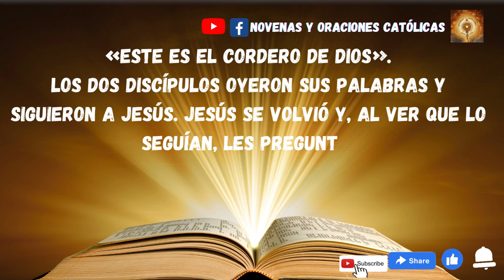Lectura del Santo Evangelio de hoy 4 de Enero 2023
En aquel tiempo, estaba Juan con dos de sus discípulos y, fijándose en Jesús que pasaba, dice:
«Este es el Cordero de Dios».
Los dos discípulos oyeron sus palabras y siguieron a Jesús. Jesús se volvió y, al ver que lo seguían, les pregunta:
«¿Qué buscáis?».
Ellos le contestaron:
«Rabí (que significa Maestro), ¿dónde vives?».
Él les dijo:
«Venid y veréis».
Entonces fueron, vieron dónde vivía y se quedaron con él aquel día; era como la hora décima.
Andrés, hermano de Simón Pedro, era uno de los dos que oyeron a Juan y siguieron a Jesús; encuentra primero a su hermano Simón y le dice:
«Hemos encontrado al Mesías (que significa Cristo)».
Y lo llevó a Jesús. Jesús se le quedó mirando y le dijo:
«Tú eres Simón, el hijo de Juan; tú te llamarás Cefas (que se traduce: Pedro)».